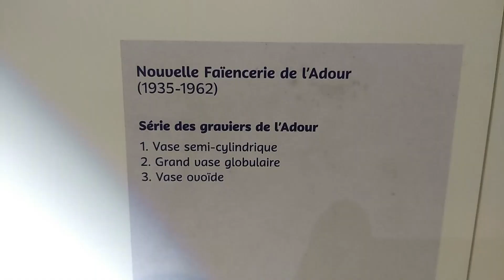Musée de la Faïence & des Arts de la table - Samadet (2002)